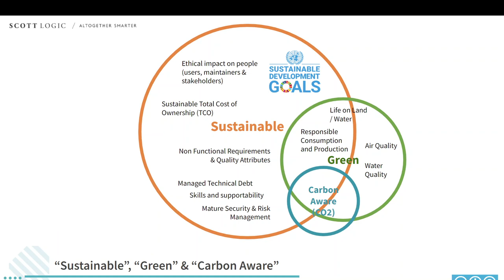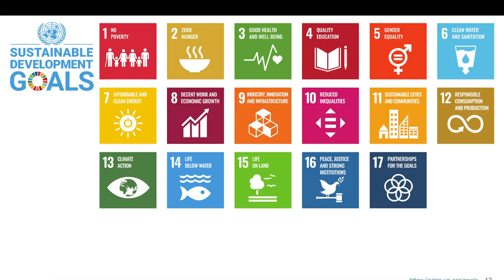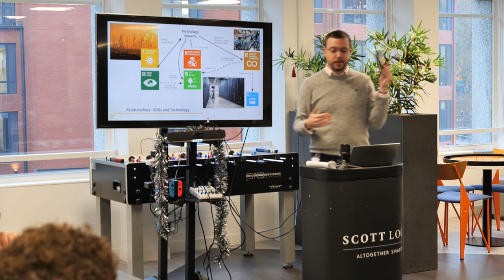Sustainable Technology Talk Teaser Trailer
Short snippets from the Sustainable Technology talk at the Tekkie Brekkie event in Bristol on the 6th December 2022. The full 29 min talk is now on the Architect Tomorrow YouTube channel The result of several weeks of research and working through this - including input from across the Architect Tomorrow community including Scott Logic (via the Green Software workshops series).

Massive thanks for your input into this thinking. Will publish the slides shortly - and as discussed most of this material will be open sourced so it can be collectively improved and leveraged. This first step is really about raising awareness and getting buy in. There a load of open questions and missing data to be able to drive the right decisions in the details of sustainable software.